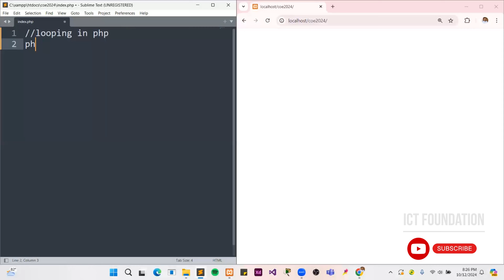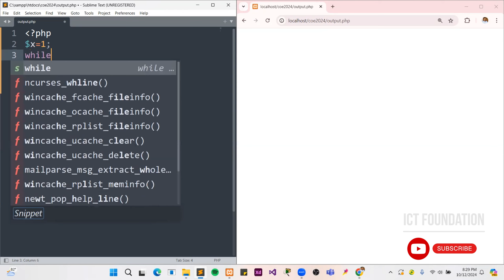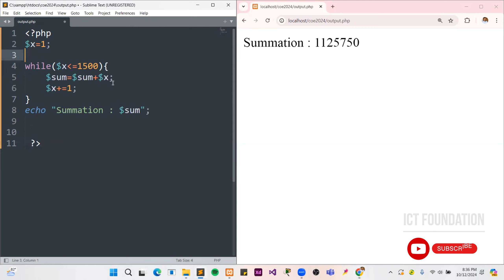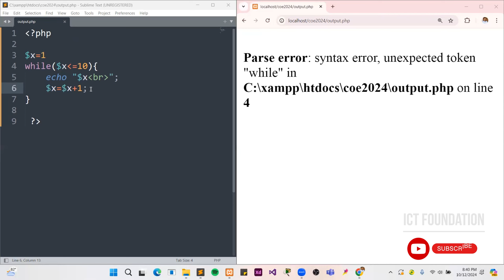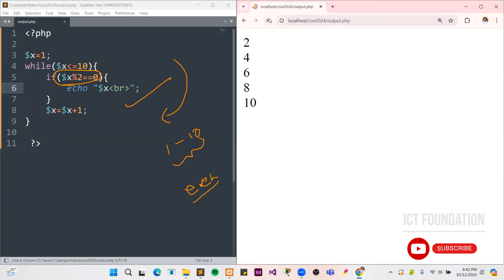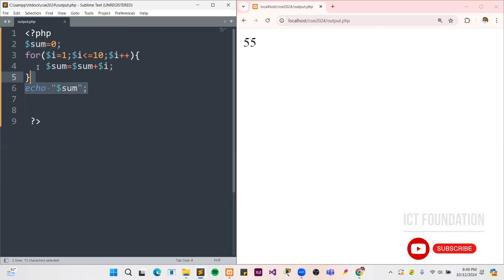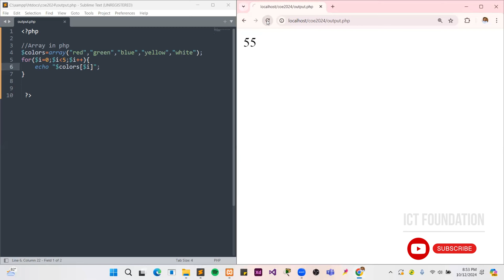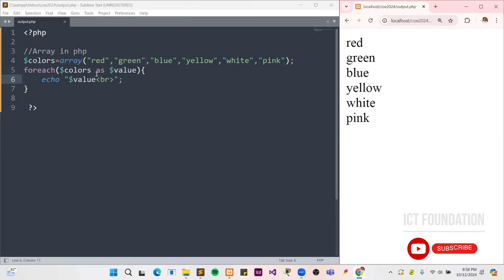php programming | session IV | Loops | Array | While | backend| Development| if |website building